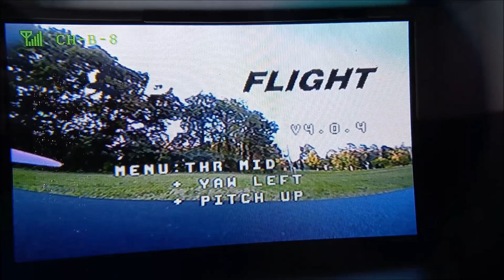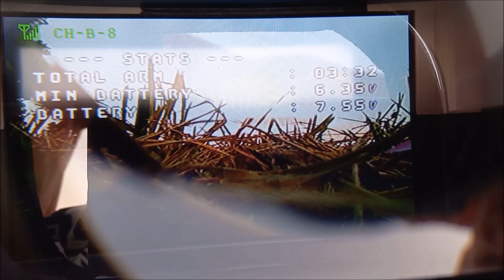ride-along 9/16/22 freestyle1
heres a ride-along with the freestyle1 when i spot "the hole". and talk about rates...
outro is a bit from RG lemalls.